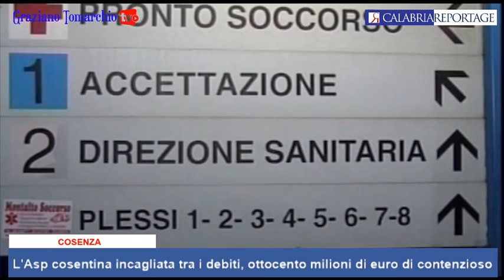Cosenza: l'Asp cosentina incagliata tra i debiti, ottocento milioni di euro di contenzioso